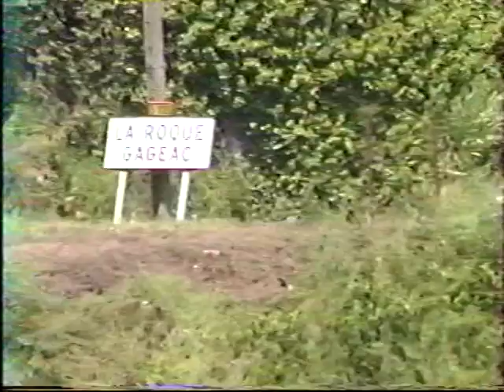Eli bébé lalinde